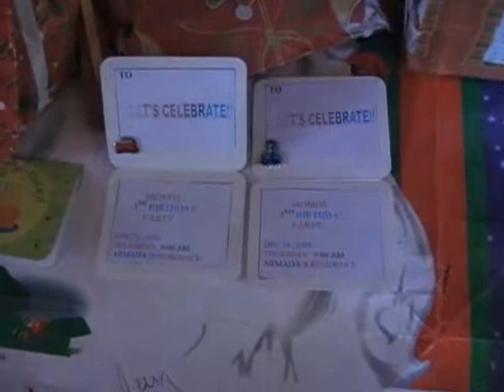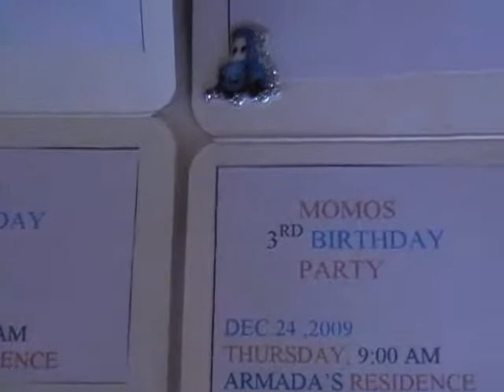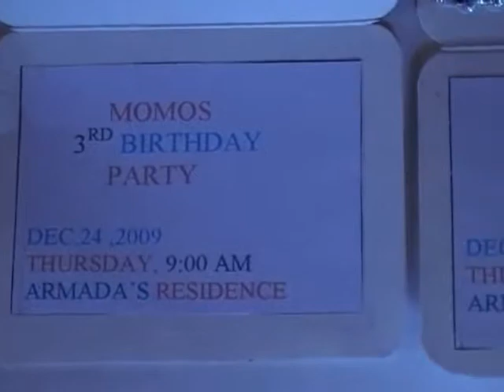5of7 Momos 3rd Birthday 12-24-2009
5of7 Momos 3rd Birthday 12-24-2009